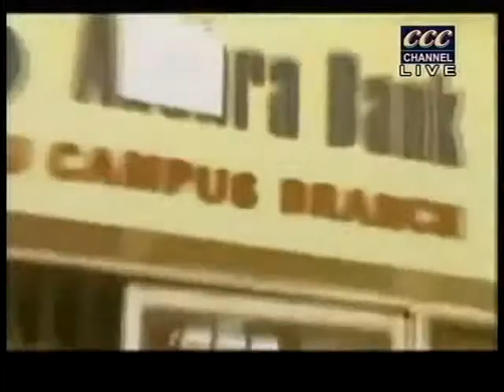04.0913 CLASSICAL TEAM STATE SEPERATION DISCUSSION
CCC CHANNEL PRESENTS; STATE SEPERATION DISCUSSION PROGRAMME ANCHOR RAMANARAYANA ANALIST PRATHAAP PRAGALLAPATI, GUESTS YOGESH, KRISHNA MURTHY, MADHUSUDANA RAO, PARVATHI, SRINIVAS, ONLINE EDITOR NAANI BASINA, NEWS TEAM G. GOPALA KRISHNA, B. RAGHAVA RAO, CAMERA TEAM A. PRASAD, SRK PRASAD, KRUPANANDAM,